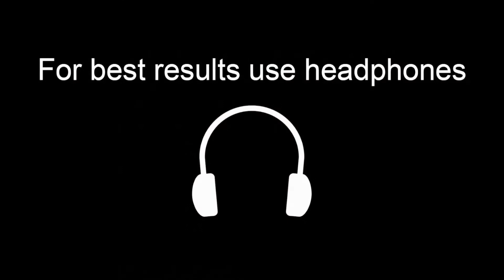[WEARPRO Mic] 3Dサラウンドサウンド 紹介ムービー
WEARPRO MicとGoProを用いた、サラウンドサウンドを体感できる動画です。2台バイクの音で3Dサラウンド（バイノーラル効果）をお聞きください。

バイノーラル効果をお楽しみいただくためには、ヘッドホンまたはイヤホンをお使いただく必要があります。